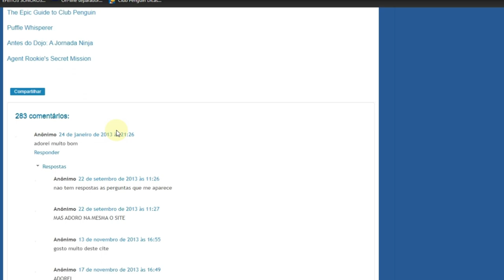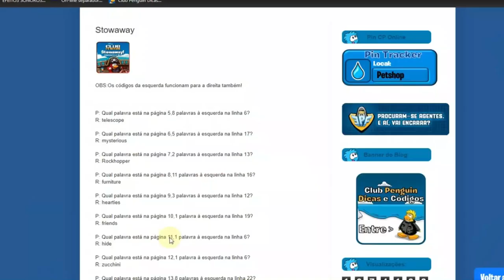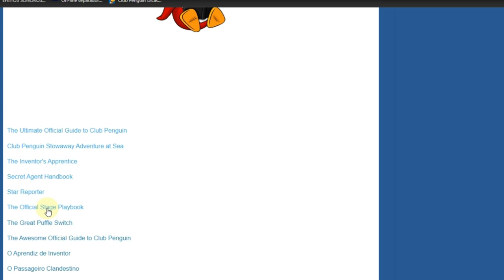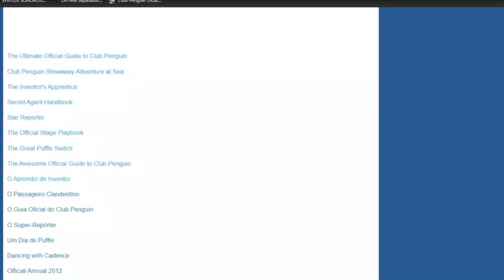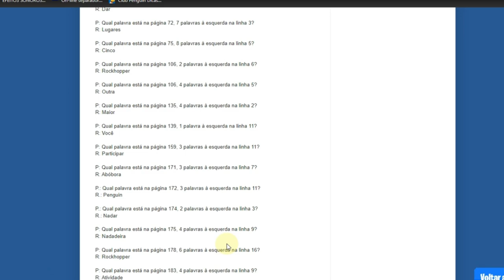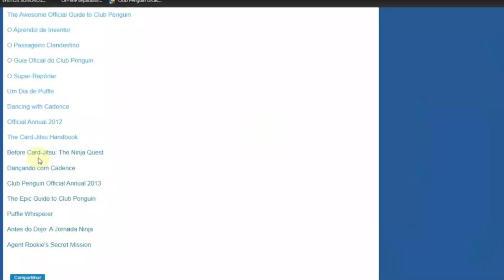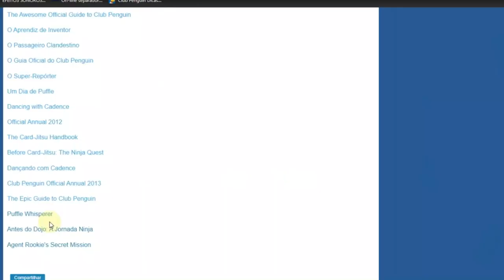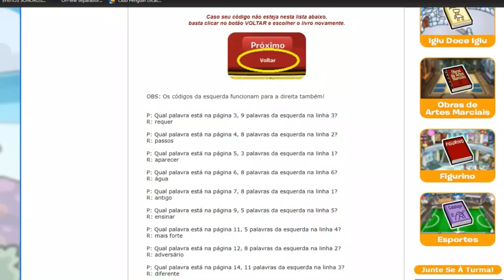Todos Os Códigos Dos Livros: Como Desbloquear Os Livros Do Penguin Dimension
🚨 ▒▓█▇▆▅▃▂º►
◄º▂▃▅▆▇█▓▒ 🚨